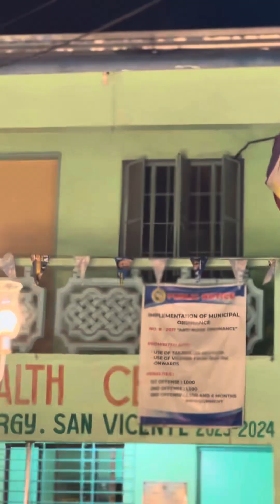Santa Rita de Cascia 2024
Salamat po sa pagmamahal, pamamatnubay at grasyang nakamit namin sa nagdaang taon sa pamamagitan mong lagi naming nilalapitan upang ipakiusap kami kay Cristo. Hanggang sa susunod pong taon!

Parroquia nang Santa Rita de Cascia
Santa Rita, Pampanga
May 24, 2024
Prusisyun para king Capupusan ning Fiestang Balen 2024